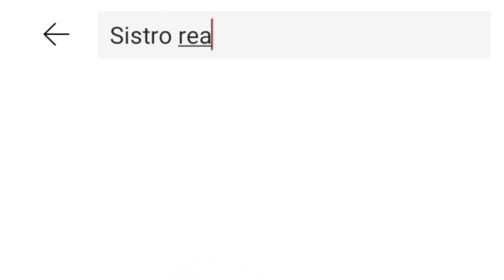Pakistani Reaction on 10 best cities in bangladesh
Video Link